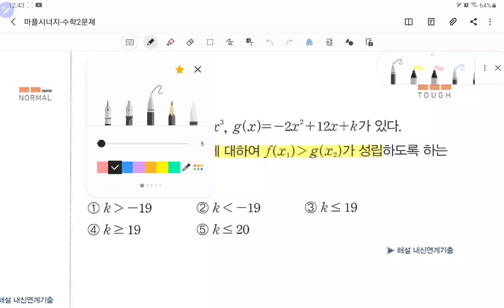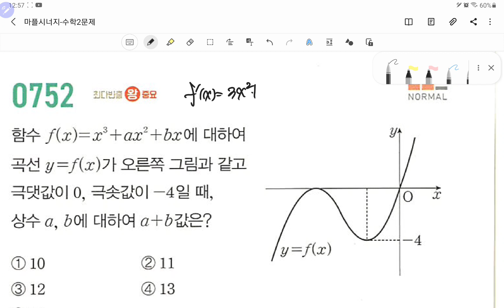수학2질문mk108